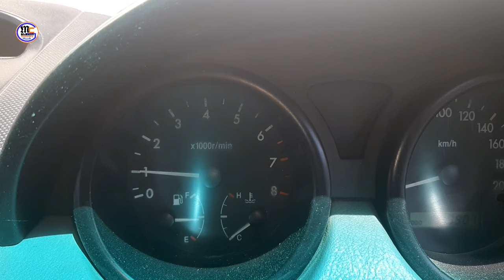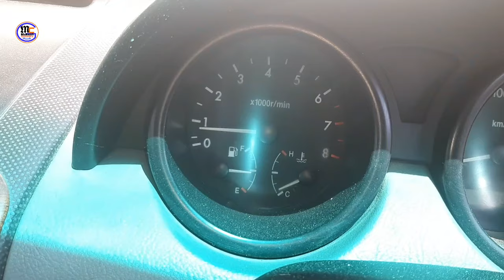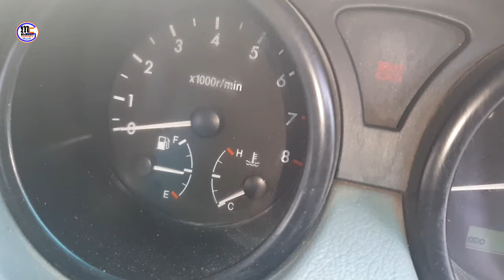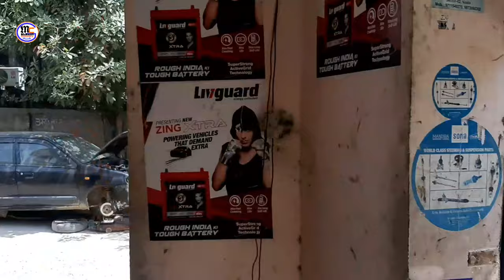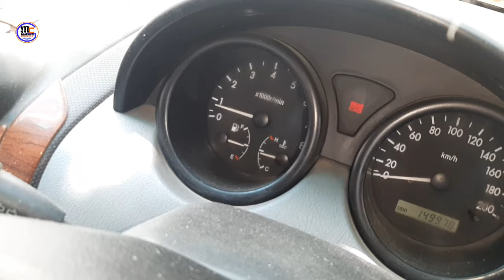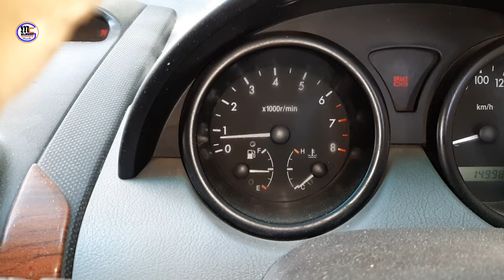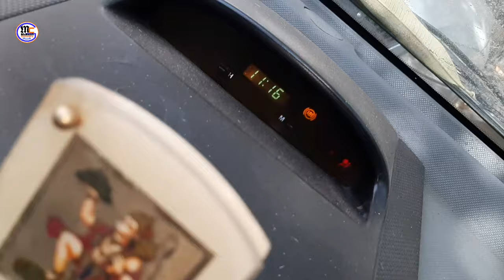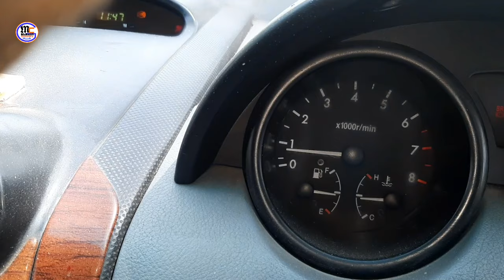Electronic throttle body repair, Chevrolet u-va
bhaiya aap sabhi ko ram ram.
Electronic throttle body repair karenge,
esme problem ye hai ki ac on karte hi band ho ja rahi hai.
waise v non ac chalate hue v kai baar band ho rahi hai
maine diagnost kiya to electronic throttle body me kami nikali
es liye electronic throttle body repair ka full video  ELECTRONIC THROTTLE BODY CLEANING,

 ELECTRONIC THROTTLE BODY PROBLEM,

 ELECTRONIC THROTTLE BODY TESTING,

 ELECTRONIC THROTTLE BODY RELEARN  PROCEDURE,

ELECTRONIC THROTTLE BODY REPAIR,

 ELECTRONIC THROTTLE BODY CALIBRATION,

ELECTRONIC THROTTLE BODY VS CABLE,

ELECTRONIC THROTTLE BODY CLEANING PROCEDURE,

ELECTRONIC THROTTLE BODY CALIBRATION PROCEDURE,